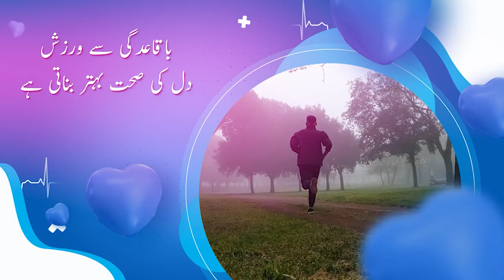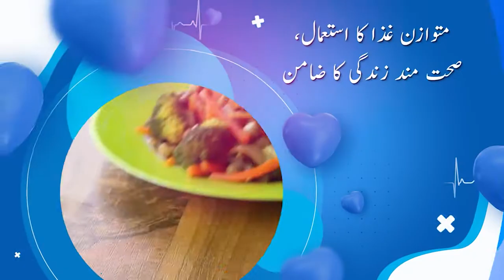Sehat aik Barkat with Ph. Tech Irfan Paul || Episode 24 || Barkat Tv Official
Sehat ek Barkat  :

Host:
Ph. Tech Irfan Paul

Guest::
Dr Amar Pervaiz ( Doctor Of Pharmacy, M. Phil Sch. )

D.O.P :
Sharafat Bashir

Cameramen :
Jadoon Arif
Dawood Afzal
Ammar Waris

Asst. Cameramen:
Joshwa Shahzad

Edit/Post :
Jasoon Yousaf

Cheif Operationg Officer:
Irfan Inayat

Animation/Graphics
Gabrial Osteen

Production:
BARKAT  TV